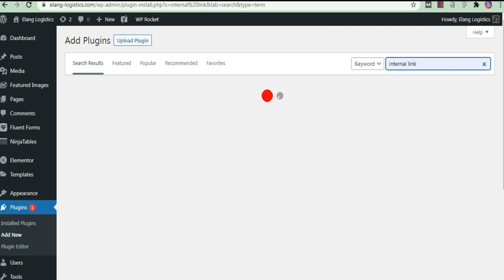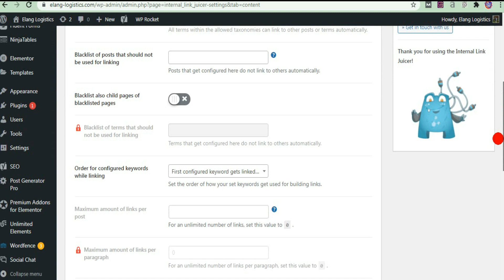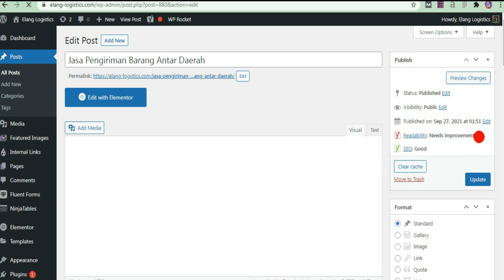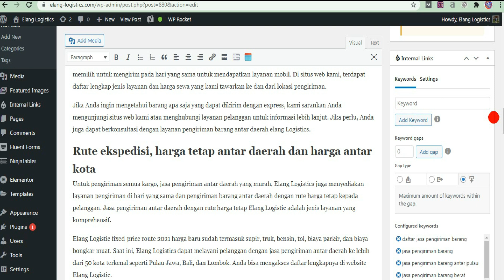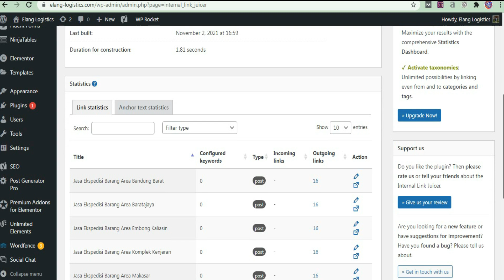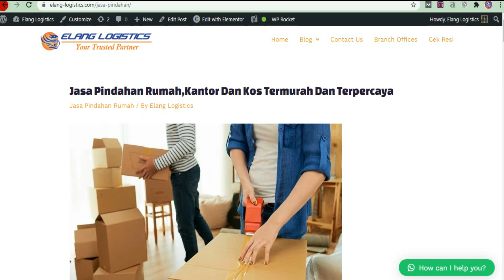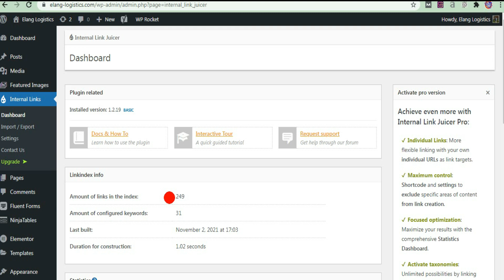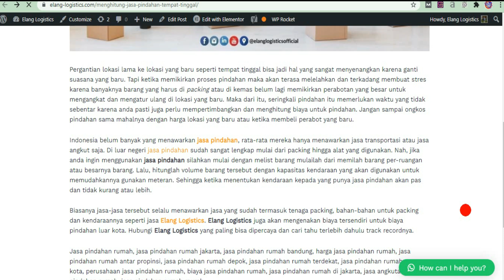Internal Link Juicer Wordpress Plugin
Internal Link Juicer Wordpress Plugin. Juicer tautan internal adalah solusi elegan untuk membangun tautan internal dalam konten posting. Plugin ini bekerja dengan menggunakan konfigurasi cerdas untuk kata kunci yang diperlukan untuk setiap posting. Secara keseluruhan, plugin meningkatkan pengoptimalan mesin pencari di halaman Anda dan pengalaman pengguna (UX) dengan menampilkan konten yang benar dalam konteks.

Tingkatkan tautan internal Anda

Diversifikasi maksimum: Dengan bantuan placeholder pintar, Anda dapat mendiversifikasi teks jangkar hanya dalam beberapa langkah dan meningkatkan jumlah kemungkinan tautan. Ini memastikan perilaku tautan alami.

Otomatisasi: Anda tidak perlu menautkan halaman Anda secara manual setiap kali Anda membuat posting baru. Setelah mengatur kata kunci, tautan akan dibuat secara otomatis.

Kontrol penuh tautan halaman: Posting individu yang tidak mengandung tautan yang dihasilkan dapat ditambahkan ke daftar hitam. Jenis posting yang harus digunakan untuk tautan dapat masuk daftar putih. Opsi pengaturan ini memberi Anda kendali penuh atas plugin.

Atur keluaran tautan Anda: Gunakan fungsi templat label standar kami untuk sepenuhnya menyesuaikan keluaran tautan. Ini memungkinkan Anda untuk menyesuaikan tautan yang dibuat sesuai dengan konteksnya masing-masing.

Perilaku tautan yang dapat disesuaikan: Anda dapat secara fleksibel mengatur jumlah tautan per halaman dalam opsi pengaturan, serta perilaku tautan dari setiap URL target dan kata kunci target. Anda akan memiliki kendali penuh atas setiap penggunaan yang dimaksudkan.

Tetap up to date: Meskipun kami telah mengadopsi pendekatan "setel dan lupakan" dan otomatisasi yang menyertainya, Anda tidak akan pernah melupakan apa yang terjadi di dasbor statistik yang dapat difilter dan diurutkan.

Alur kerja yang sempurna: Panel kata kunci plugin di editor posting memastikan alur kerja yang efisien dan bebas stres.

Performa terbaik: Struktur indeks performa tinggi diadopsi untuk memastikan halaman Anda ditampilkan dengan cepat di bagian depan. Anda tidak perlu khawatir tentang penundaan pembuatan tautan internal.

Kalau ingin berdonasi ngasih tip dan mensuport channel ini silahkan kirim